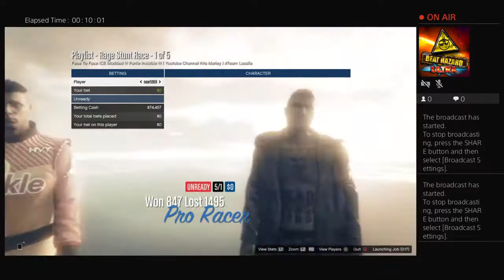dave4louise's Live PS4 Broadcast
#  2 gta